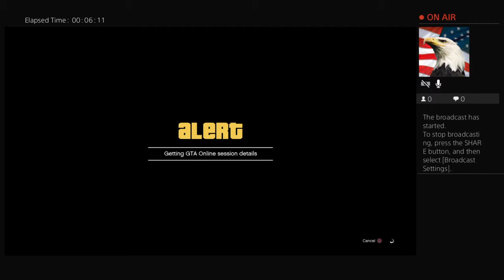Gta 5 - DRIFTING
Gta 5 gaming,  shitz nd gigglez, and whatever goes.